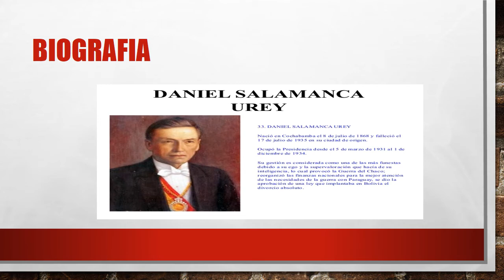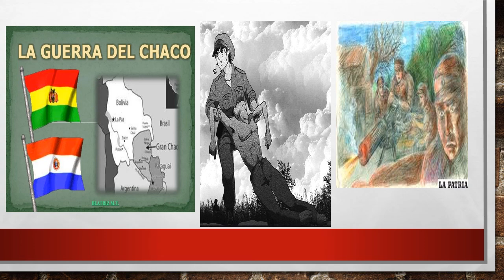Historia del presidente de Bolivia Daniel Salamanca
El es presidente que menos duro en poder político de Bolivia